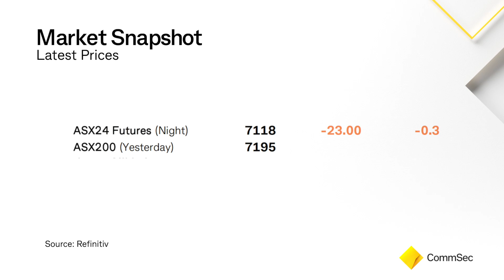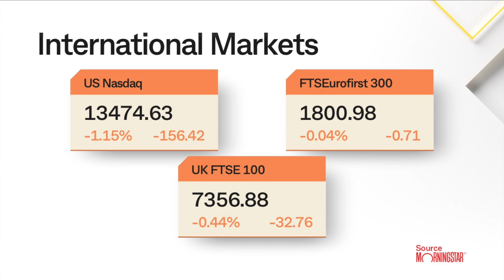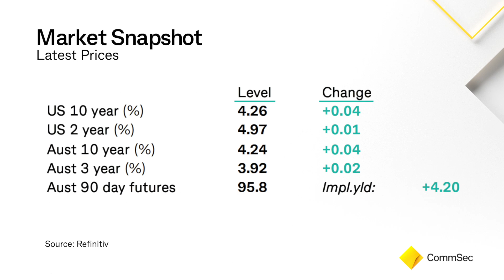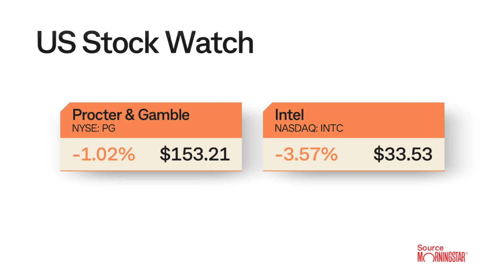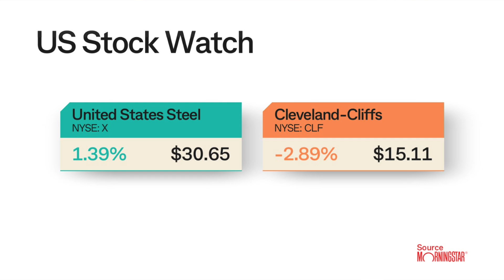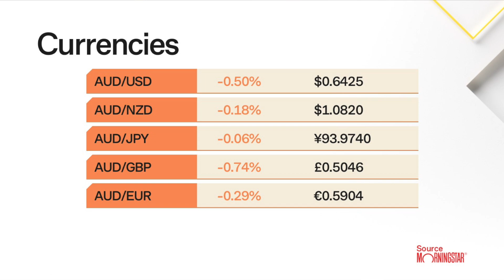Morning Report 17 Aug 23: US sharemarkets fell on Wednesday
Traders digested hawkish comments from US Federal Reserve officials at their last meeting. Indexes hit session lows in the final hour of trade after Fed commentary suggested that the central bank could persist with its tightening policy to counter inflation. Tech behemoths including Meta Platforms (-2.5%) and Amazon.com (-1.9%) along with Tesla (-3.2%) dragged on equities benchmarks. Intel shares fell 3.6% to lead the Dow Jones index lower. Target shares gained 3% after the retailer's second-quarter profit beat estimates, overshadowing its annual forecast cut. Shares of insurer Progressive jumped 8.9% on the back of its earnings report. The Dow Jones index fell by 181 points or 0.5%, the S&P 500 index slid 0.8% and the Nasdaq index shed 156 points or 1.2%.